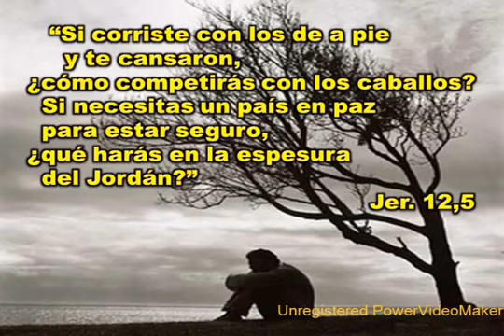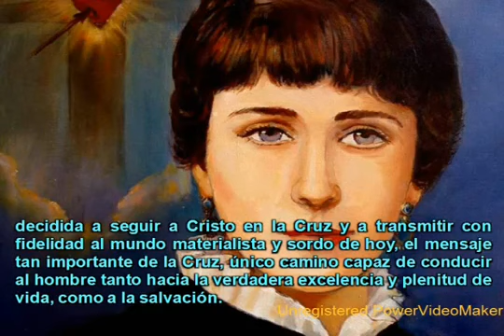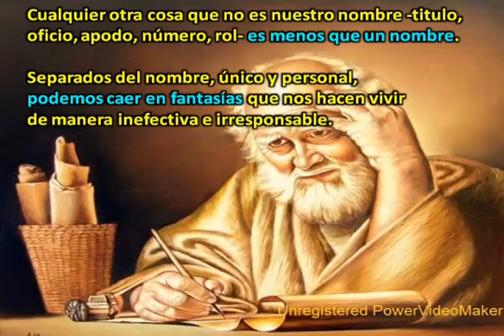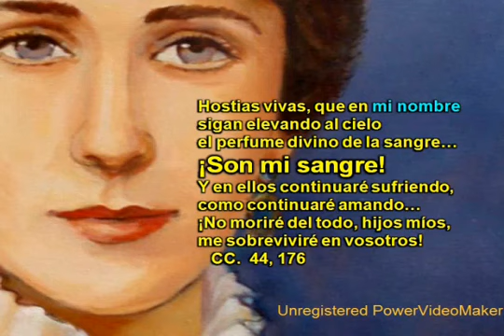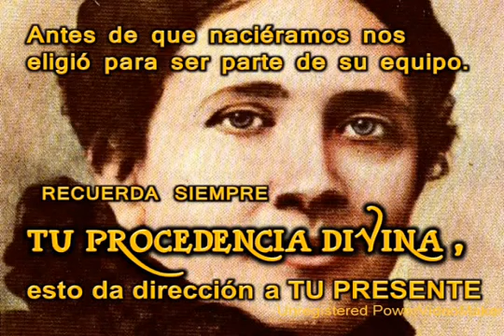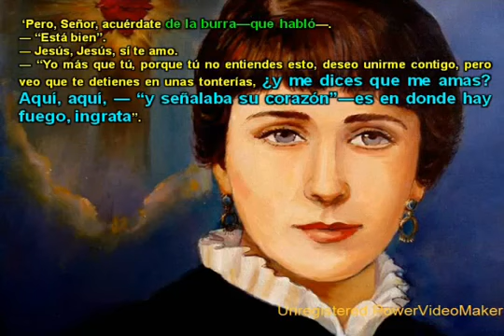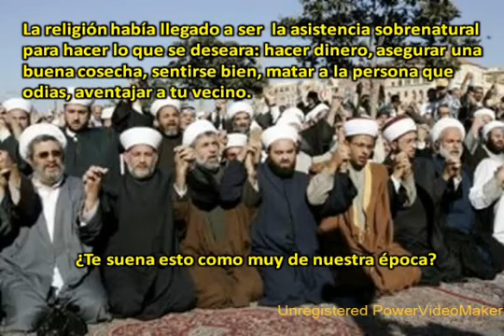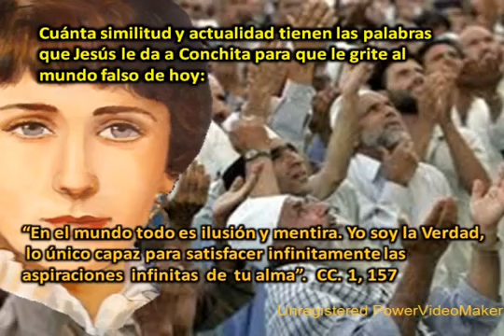Correr con los caballos 1/3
Apostolado de la Cruz